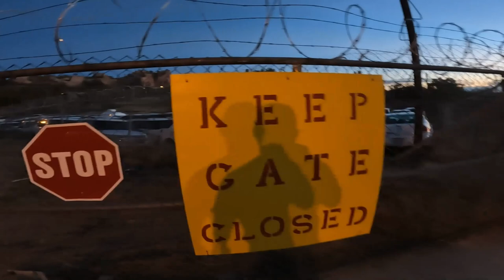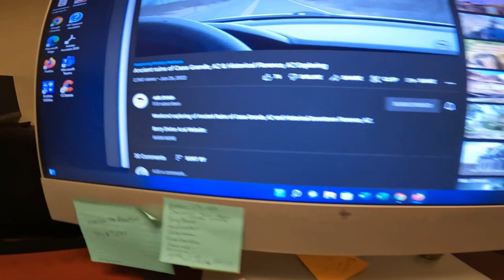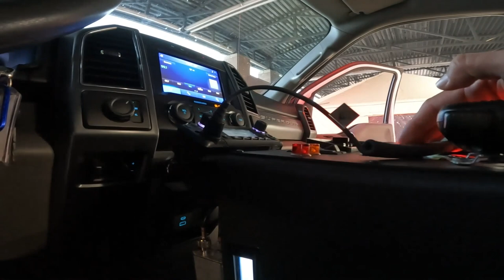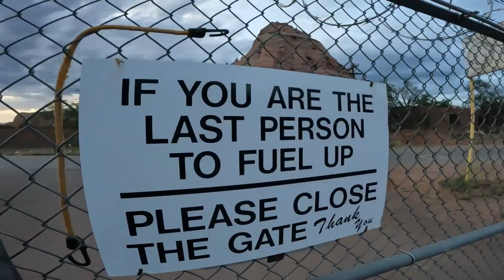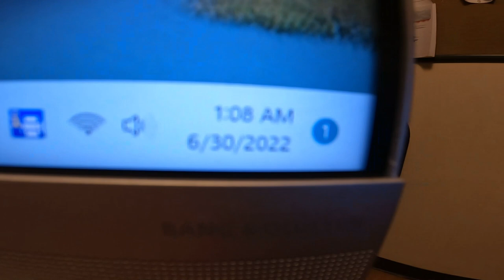Work life of Coach (Part 1)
Look into a few days of work